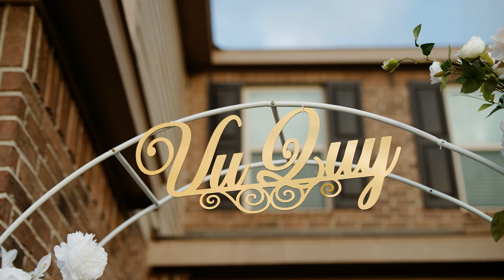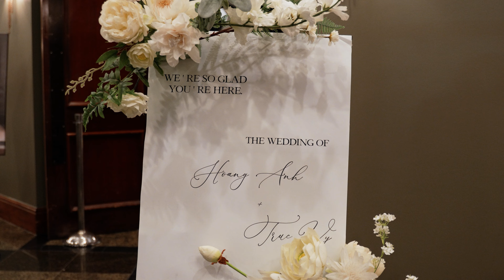The Wedding of Vy and Anh I Highlight Video